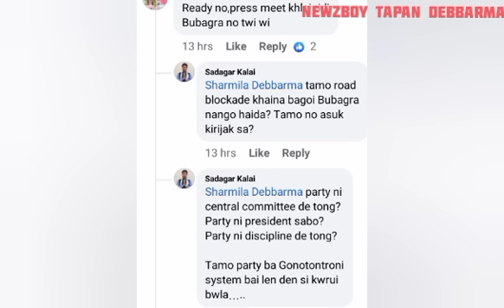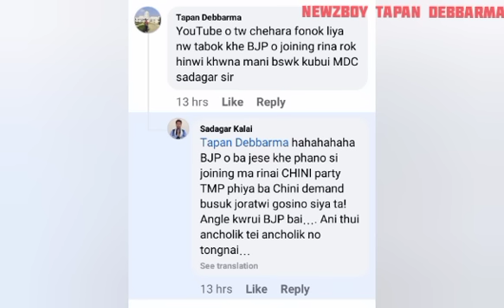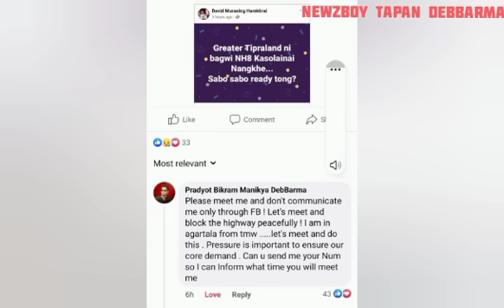BUBAGRA NI KOK KHWNA LAI LIYA JE MUCHUNG TWI BWKHA KOSTO NANGO😞KHWNA NH8 LAHAR KASULAINAI KOBOI DA